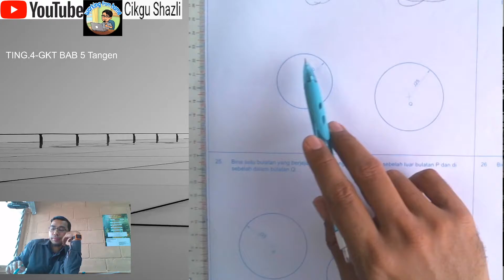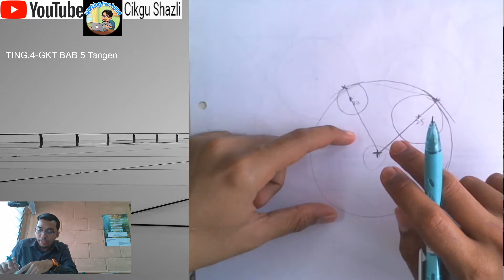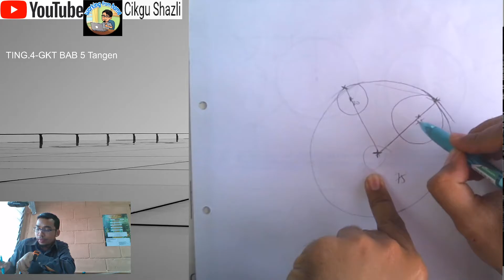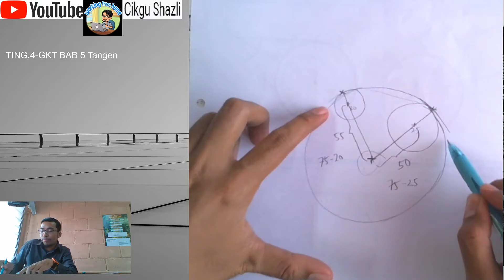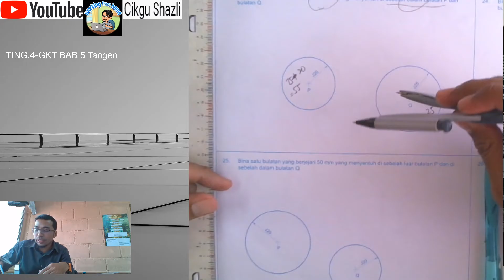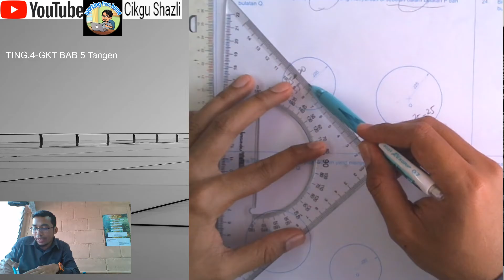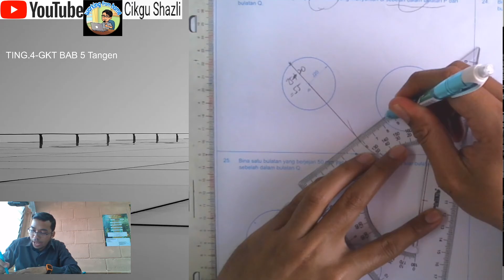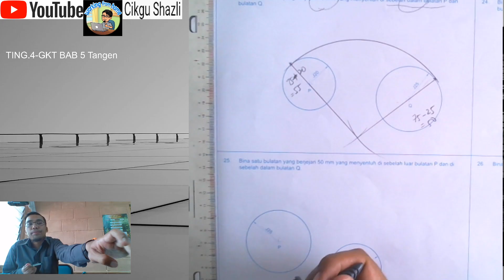2020 GKT Tingkatan Soalan 23 Tangen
Soalan 23 Tangen Local Publication